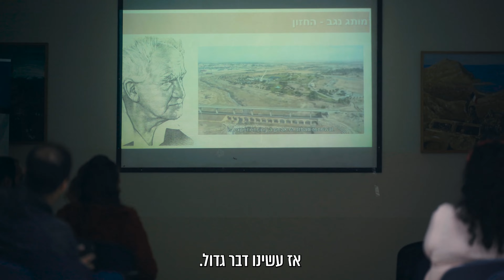בארצנו - תנועת ההגשמה של בוגרי המכינות הקדם צבאיות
הכירו את תנועת 'בארצנו' - תנועת ההגשמה של בוגרי ובוגרות המכינות הקדם צבאיות בישראל.

מי אנחנו?
״בארצנו״ היא ארגון גג של כלל בוגרי המכינות הקדם צבאיות, המאחדת תחתיה כ-60 מכינות קדם צבאיות, כלליות ותורניות, שמטרתן להכין את הנוער הישראלי לשירות משמעותי בצה״ל.

עמותת ״בארצנו״ הוקמה במטרה לקדם ולפתח תכניות ערכיות ולתמוך בבוגרי המכינות הקדם צבאיות גם לאחר שירותם הצבאי, במטרה לעודד את הבוגרים למעורבות חברתית, מנהיגות והשתלבות בליבת העשייה הציבורית, הביטחונית, החברתית והלאומית של המדינה, מתוך חיזוק הזהות והזיקה היהודית והציונית.

מובילים במגוון חלקיה של החברה הישראלית
עמותת "בארצנו" מייצגת את היופי והאחדות במדינת ישראל. הארגון מורכב ממרקם אנושי מגוון מכלל החברה הישראלית – דתיים, חילוניים, מסורתיים, עולים חדשים ודרוזים, מערים מרכזיות ומהפריפריה, אשר כונסו תחת קורת גג אחת ומקדמים עשייה ערכית ומשמעותית למען עתידה של המדינה.

תחומי הפעילות של הארגון
עמותת בארצנו פועלת להגברת שילובם של בוגרי המכינות הקד"צ, נוער איכותי שקרא 'הנני' בגיל צעיר, בליבת העשייה במדינת ישראל.
נושאי הליבה המרכזיים והסקטורים המרכזיים שהעמותה פועלת לשילוב הבוגרים בהם:
1. מגזר ציבורי – פיתוח וניהול תכניות לשילוב הבוגרים במשרדי הממשלה והשלטון מקומי.
2. כוחות הבטחון – פיתוח מסלולים ועידוד השתלבות בגופי הבטחון של מדינת ישראל, תוך חיזוק ערך הפיקוד בצה"ל.
3. התיישבות – הקמת גרעיני התיישבות משימתיים באזורי הפריפריה.
4. חינוך – שילוב ויצירת מסלולים לעידוד הבוגרים לבחור בתחום החינוך כערך מוביל בעל חשיבות אסטרטגית למדינת ישראל.